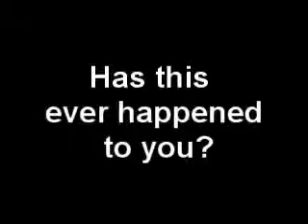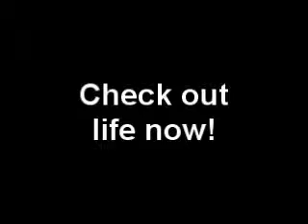Centallum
Another commercial assignment by my teen class.